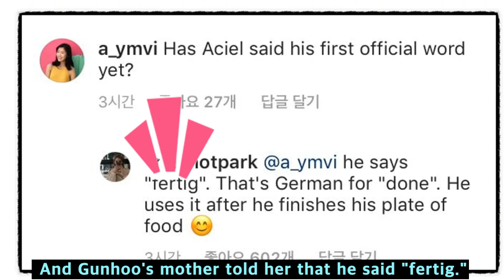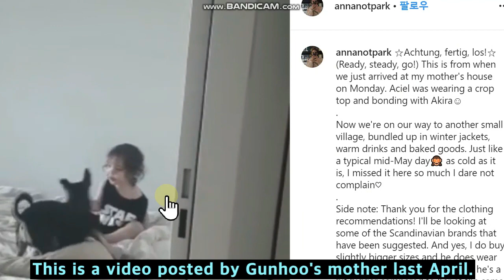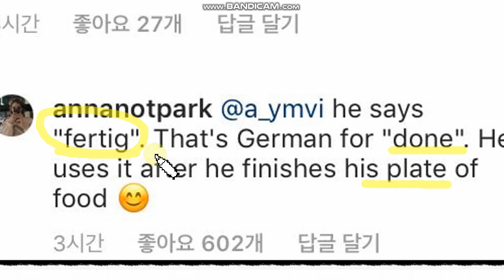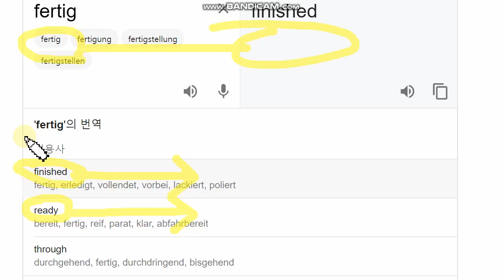The first German word of Gunhoo is "The End!" and also "Start~"?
Let's begin the third session of 'Tacher Park Gunhoo's German.' Gunhoo's first word was said to be "fertig."

This is a conversation on Instagram on April 8th last year.
This follower asked whether Asiel, that is Gunhoo said the first official word of him. And Gunhoo's mother told her that he said "fertig."

So after the meal, Gunhoo says "fertig", which means "Meal finished." Maybe you know the Korean word "Dooaetta" which Gunhoo says well with the meaning of "Done~~" or "It's over".

But it's a little confusing. She said it means "end", but again in 'Achtung, fertig, los' it means again ready to "start" something. Is it a start or an end?

So if you look at Google Dictionary, fertig's main meaning is described as "finished". It's exactly what Anna described.

But sometimes it means "ready to do something".

The adjective fertig in German has a peculiarly "done" meaning, and sometimes also "ready to do something".

That's why I titled this episode as "The first German of Gunhoo's life, fertig means end and at the same time start."

What Gunhoo said for the first time in his life was fertig, and what Gunhoo said most in "Superman is Back" was also fertig.

So next time, let's take a look at a number of cases where Gunhoo said the word.